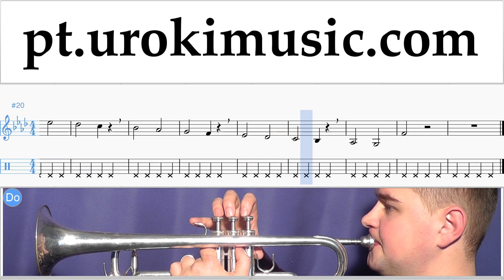Tutorial de Trompeta Demi Lovato - Tell Me You Love Me Tablatura Parte#1 exercitando um-i372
Tutorial de Trompeta Demi Lovato - Tell Me You Love Me Tablatura Parte # 1 um-i372 A parte 1 contém exercícios. Estes exercícios vão prepará-lo para a parte # 2. Por favor, escreva nos comentários, como fazer lições mais útil para você?